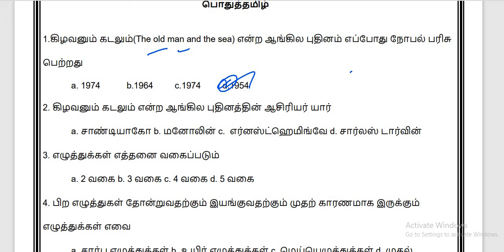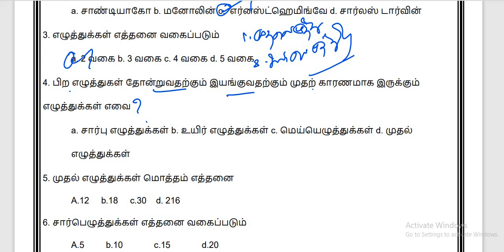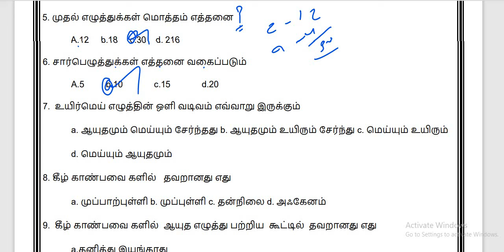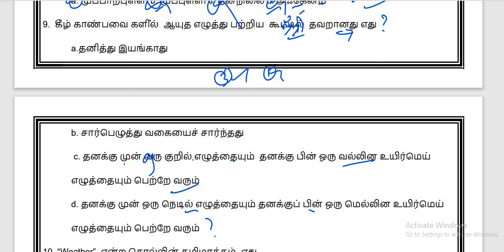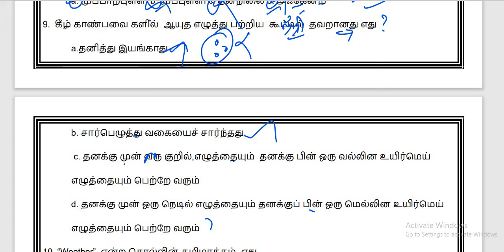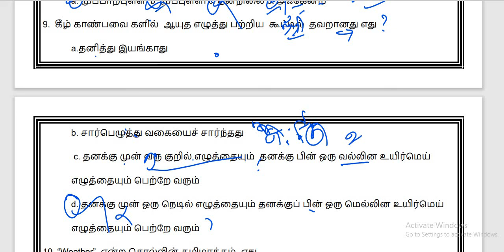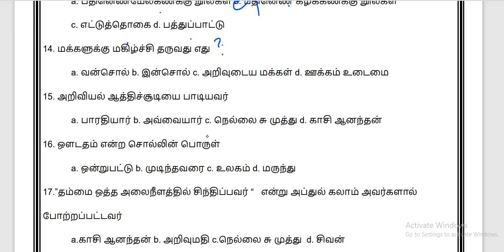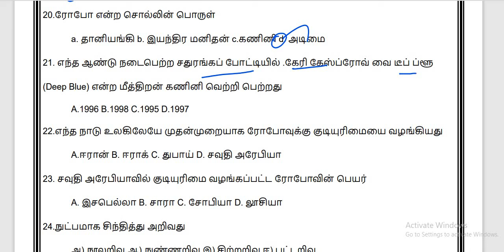Tamil Model Questions for Tnpsc Group2&2a | Test no-4 | JDv Academy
tamil questions and answers
tamil class for tnpsc
valimai
russia vs ukaraine war